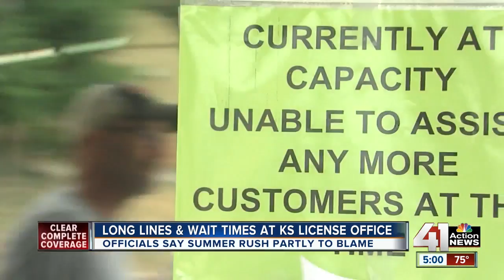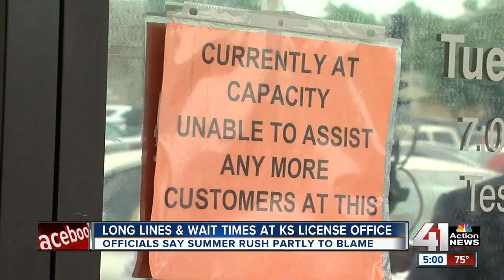Long waits greet drivers seeking licenses at Mission bureau